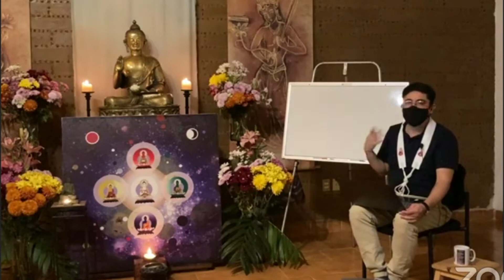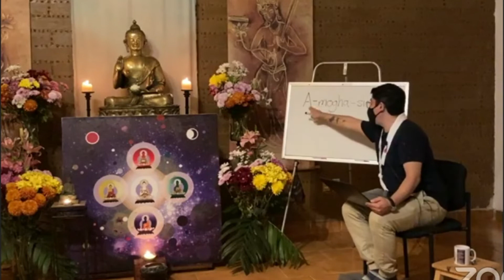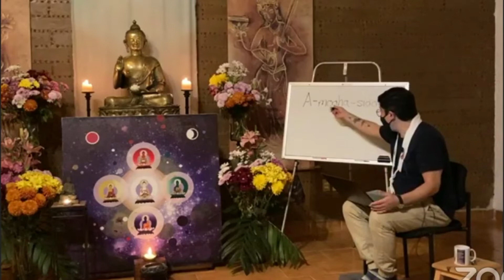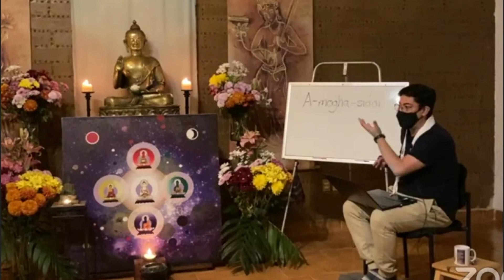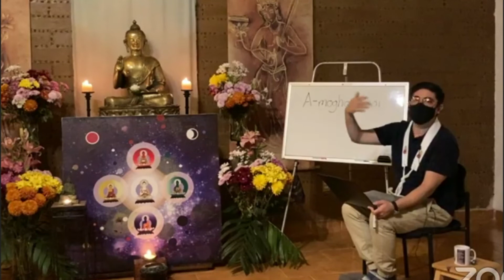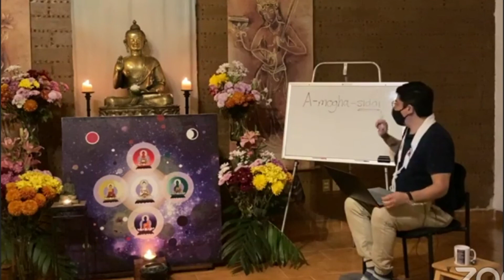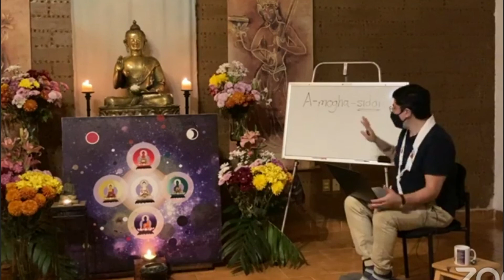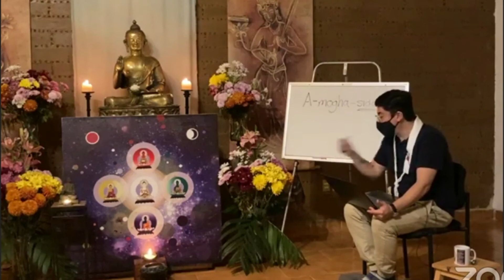EL BUDA AMOGHASIDI, LA SABIDURÍA DEL LOGRO INFALIBLE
En la exploración del mándala de los cinco budas, Khemarati nos presenta al buda Amoghasidi.